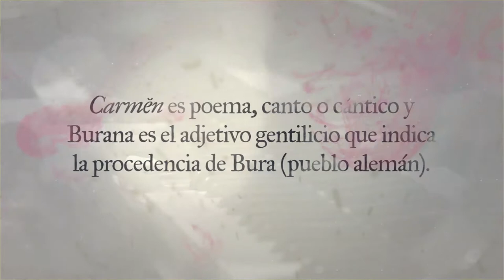Carmina Burana - Parque del Conocimiento (Parte I)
Nancy Hedman, coordinadora artística del Teatro del Parque del Conocimiento nos cuenta de qué se trata la magnífica cantata escénica de Carl Orff.